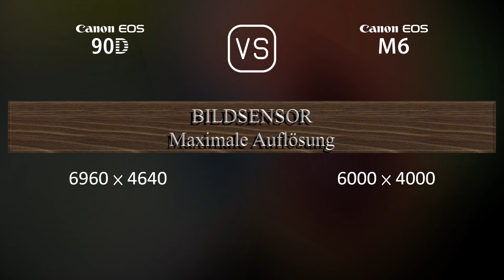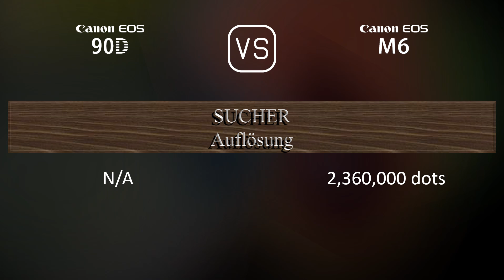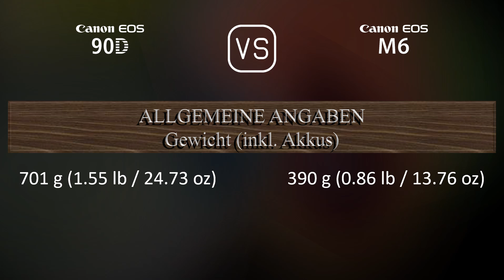Canon EOS 90D vs. Canon EOS M6: Ein Vergleich der technischen Daten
Dieses Video gibt einen Überblick über die Canon EOS 90D und die Canon EOS M6 in einem parallelen Technikdatenvergleich (comparison of specifications). Vielen Dank fürs Zuschauen.

00:25 EINFÜHRUNG
00:33 KAMERAGEHÄUSE
00:40 BILDSENSOR
01:01 BILD
01:16 OPTIK & FOKUS
01:41 BILDSCHIRM
01:58 SUCHER
02:13 FOTOGRAFISCHE FUNKTIONEN
03:06 VIDEOGRAFISCHE FUNKTIONEN
03:20 SPEICHERUNG
03:24 KONNEKTIVITÄT
03:49 ALLGEMEINE ANGABEN
04:07 SONSTIGE FUNKTIONEN